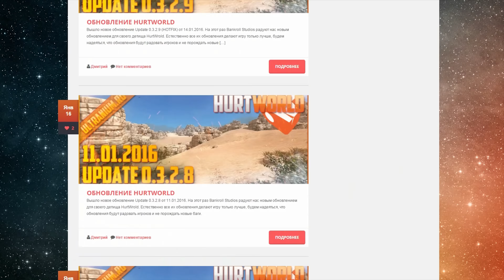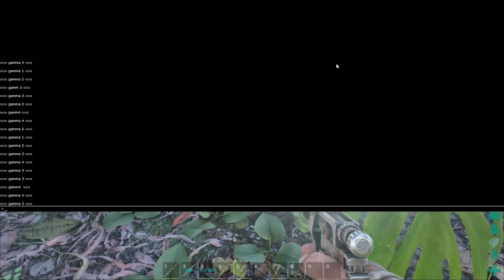LOST ARK. Возвращение в дикие земли. Часть первая. (Фильм)